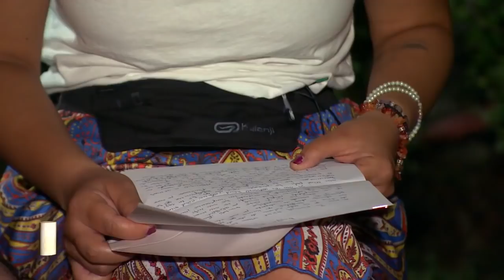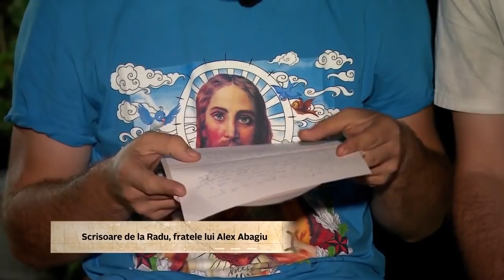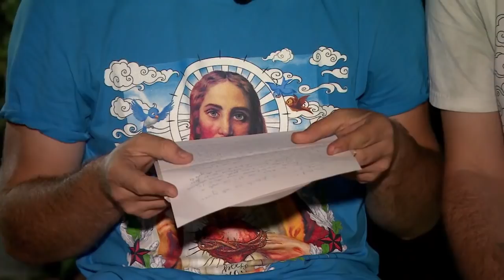Lacrimi și emoție la Asia Express! Concurenții primesc scrisori de la familie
Moment emoționant la Asia Express. Concurenți primesc scrisori din partea famiilor din România. Dorul de casă le sfâșie inimile, iar lacrimile nu întârzie să apără.

Urmăreşte „Asia Express - Drumul Comorilor” şi pe:
➠ TV Antena 1, în fiecare DUMINICĂ, LUNI și MARȚI, de la ora 20:00;